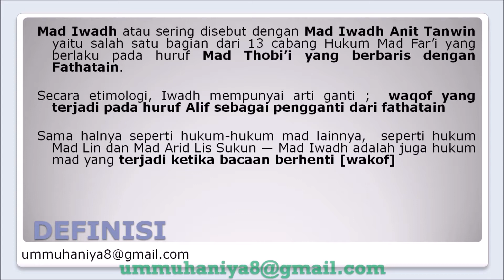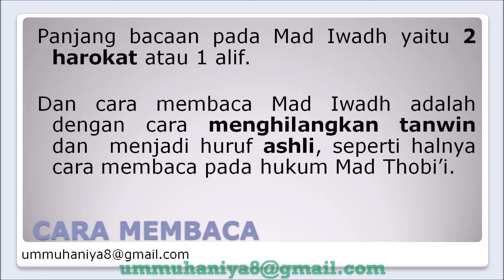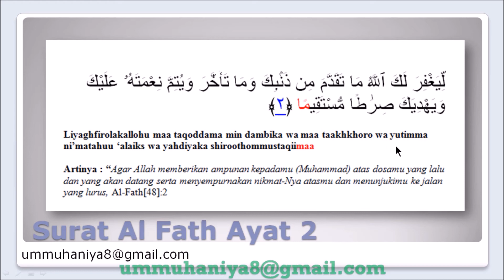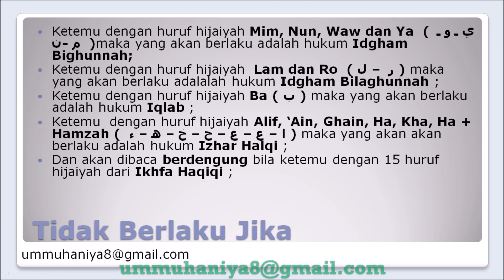Belajar Hukum Tajwid Mad Iwadh Anit Tanwin Lengkap Beserta Contohnya